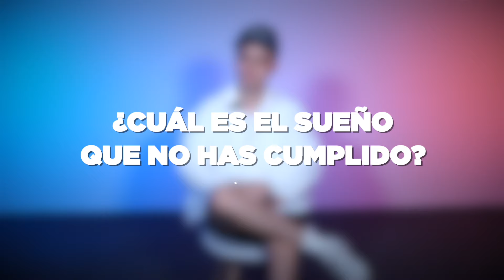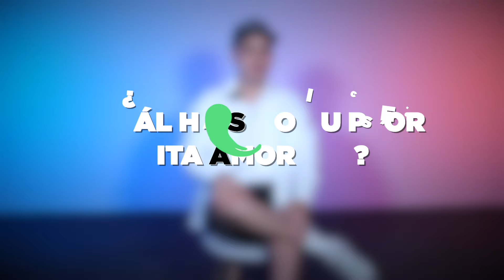Magna en el Chat Challenge de Exa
Magna nos acompañó en el Chat Challenge de Exa para responder algunas preguntas